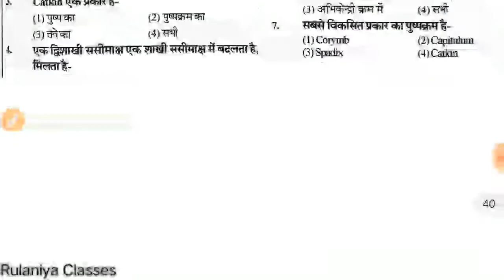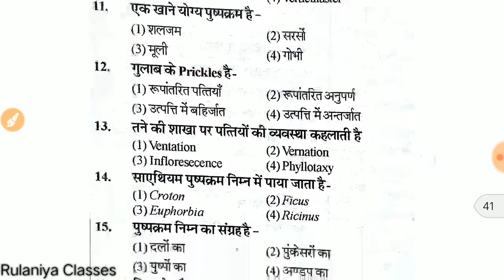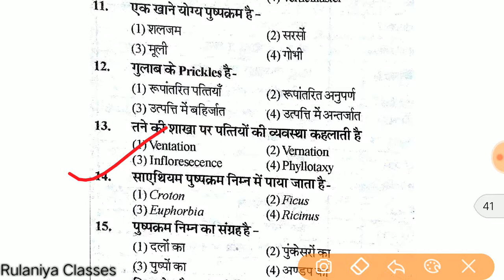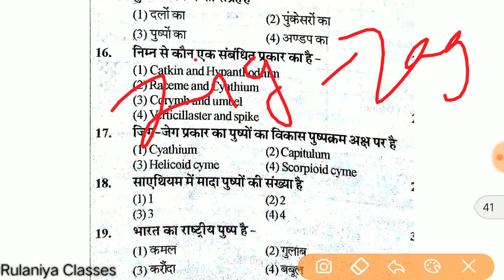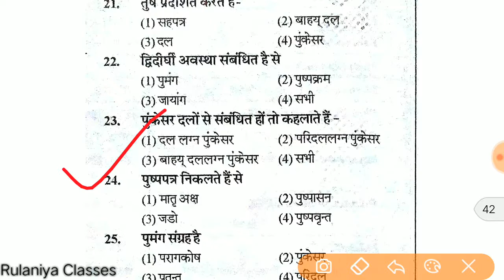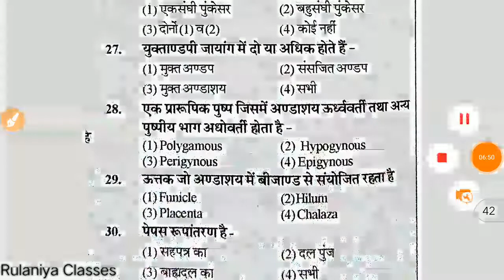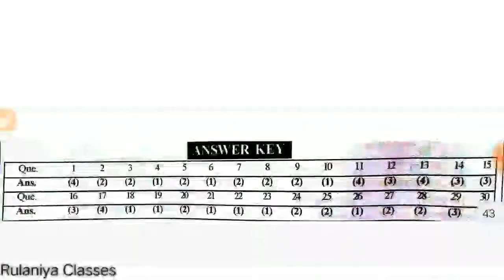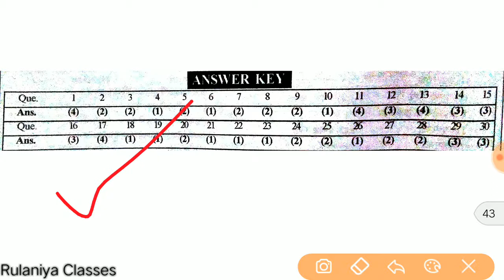Plant morphology Part -9| आवृतबीजी कुल| Flowers (फूल)|Fruits| seed| morphology of flowering plants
इस वीडियो में प्लांट morphology unit के महत्वपूर्ण प्रश्नो का अनूठा संकलन किया गया है।

Rulaniya classes
रुलानियाँ क्लासेज